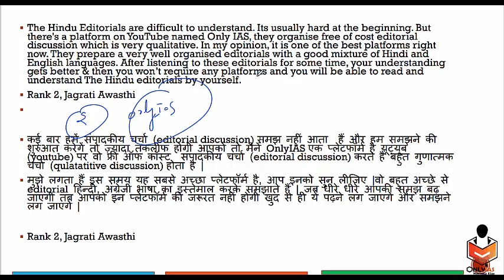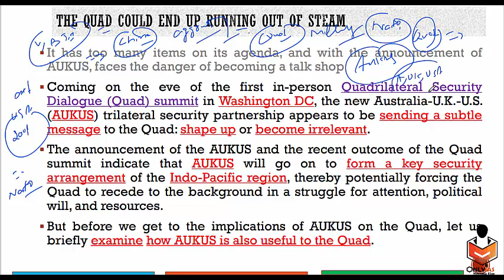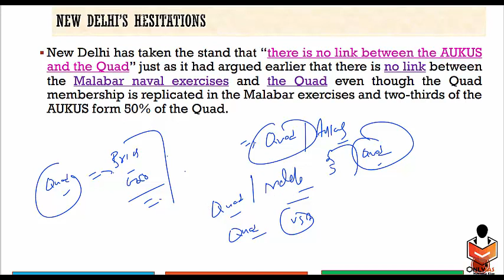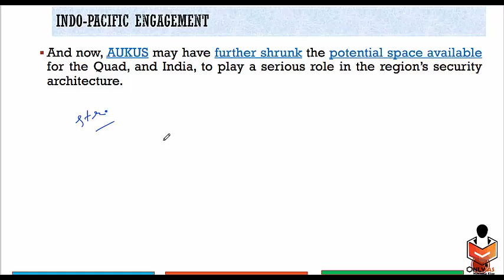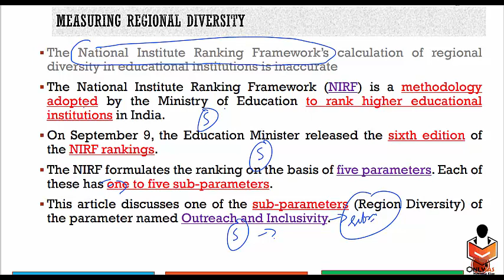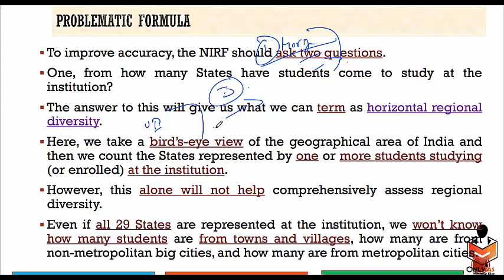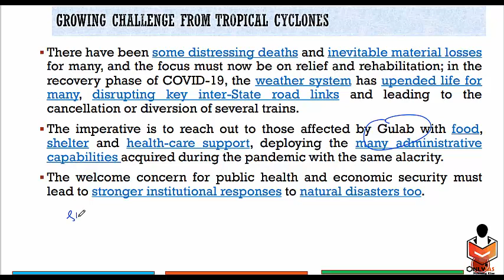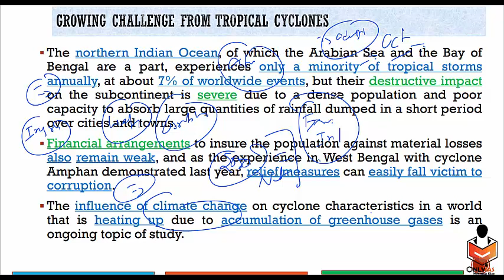Rank 2, Jagrati Awasthi Recommends OnlyIAS Editorial Discussion and 28 September, 2020 Editorial